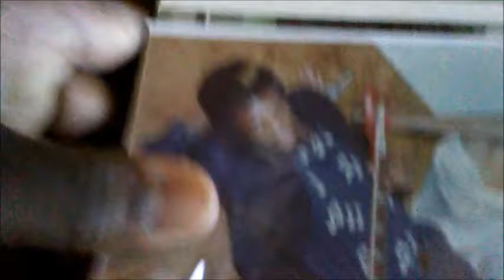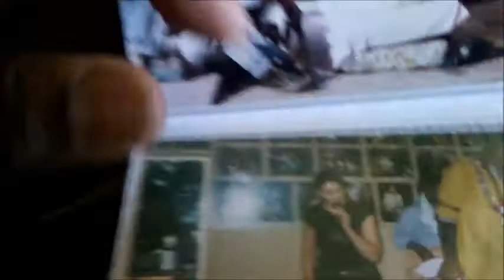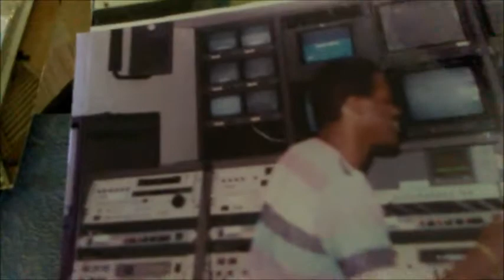Compile New bass song and metro